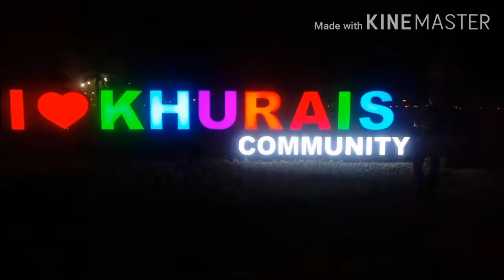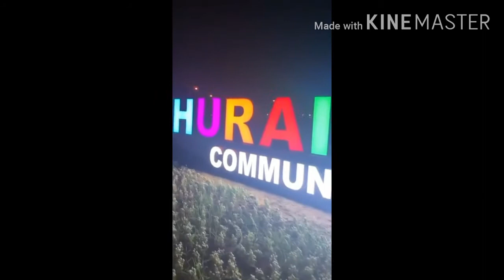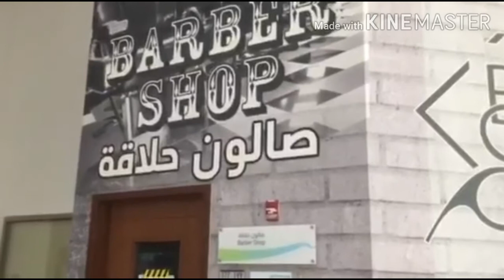KHURAIS, SAUDI ARABIA: The Hidden Beauty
The Beauty of Khurais, Saudi Arabia